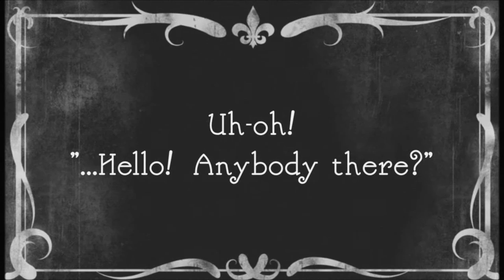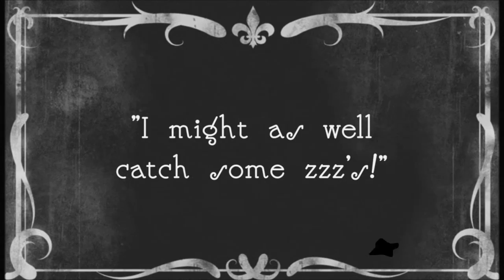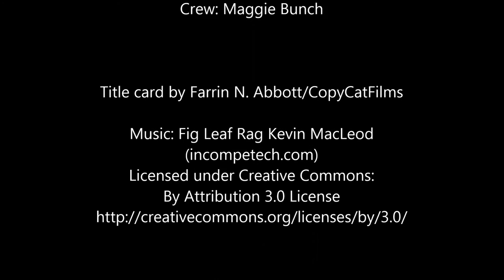Camping in the Atrium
In the second of our student-led instructional videos, a young man learns how important it is to manage his time properly.